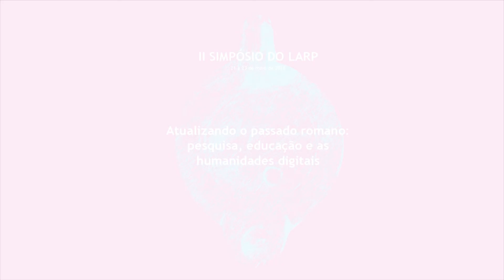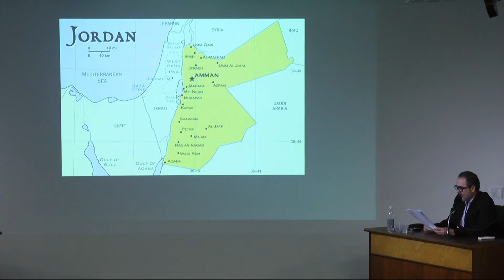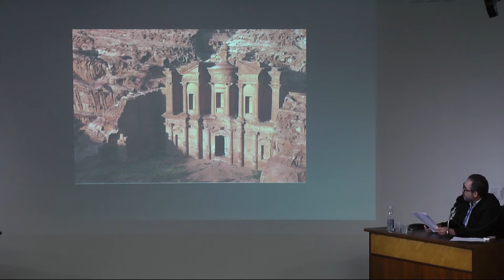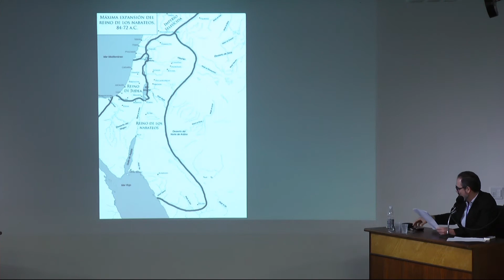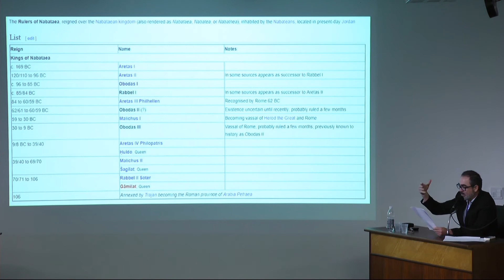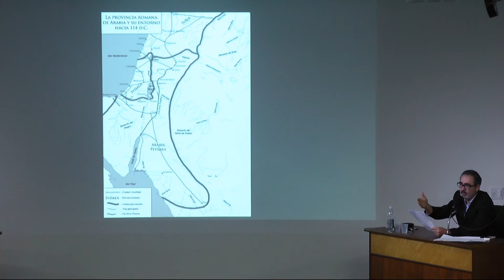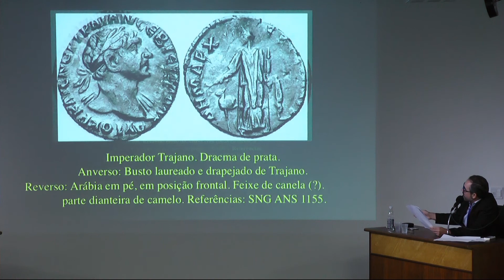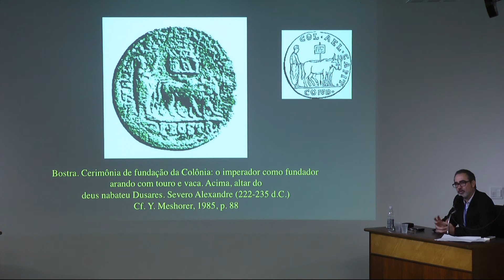Arabia Petreae, uma província romana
PALESTRA: "Arabia Petreae, uma província romana"

PALESTRANTE: Vagner Carvalheiro Porto (LARP-MAE/USP)

DATA: 23/05/2018

RESUMO: A Arabia Petraea, ou província Arábia como também é conhecida, teve sua fundação pelos romanos em 106 EC, mas já se constituíra como um reino cliente do Império Romano desde o 63 EC. Teve uma importante função estratégica de guardar a retaguarda da Judeia e o flanco sul da Síria. A instabilidade gerada por rivalidades e interesses particulares dos diferentes estados clientes acabou inclinando Roma para a solução de uma provincialização gradual e definitiva. Apesar de ser o reino cliente mais estável, a Nabateia foi um hiato na geografia oriental do Império. Sua anexação respondeu, portanto, a abordagens estratégicas e territoriais de curto e longo prazo, fundamentalmente a uma racionalização da gestão do Oriente Romano, que abriu uma fase completamente nova na história da região. Esta apresentação buscará mostrar a o histórico da conquista romana sobre os nabateus, a constituição geográfica desta província e o modus operandi dos romanos na região.

Comissão Organizadora
Paula Ferreira